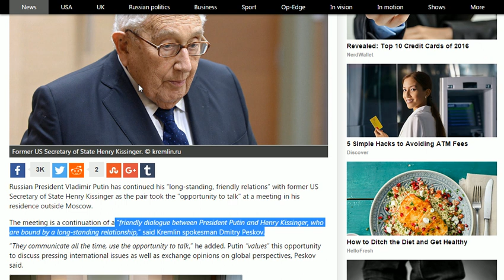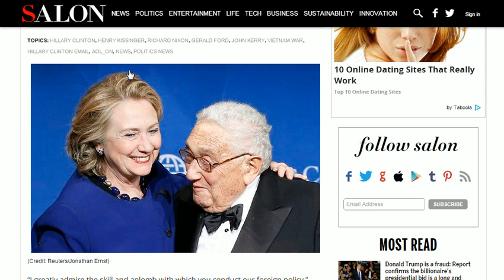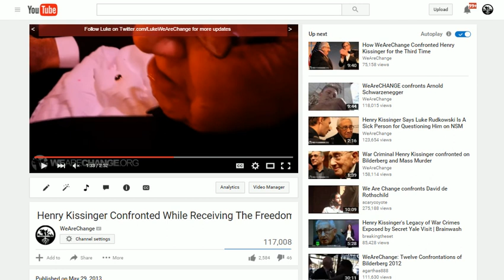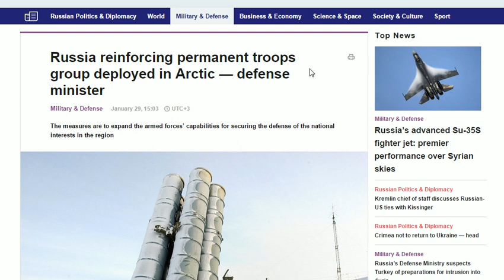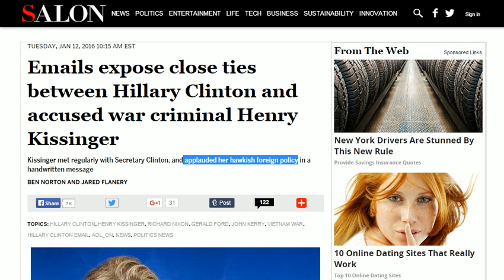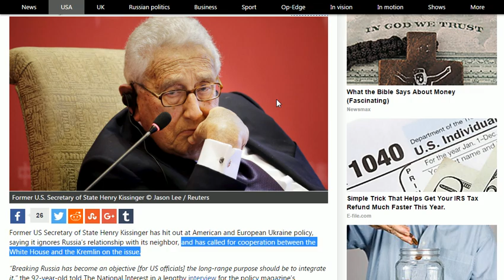Vladimir Putin and Henry Kissinger Meet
In this video Luke Rudkowski covers the important geo political meeting between Russian President Vladimir Putin and globalist henchman Henry Kissinger. We go into who Henry Kissinger is, the strings that he pulls geo politically and current escalating situation between the U.S and Russia.